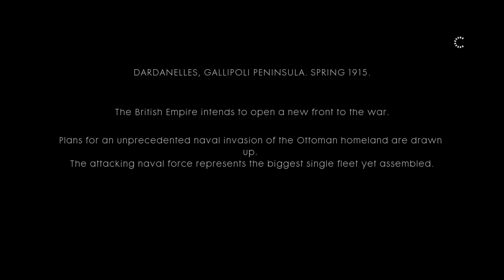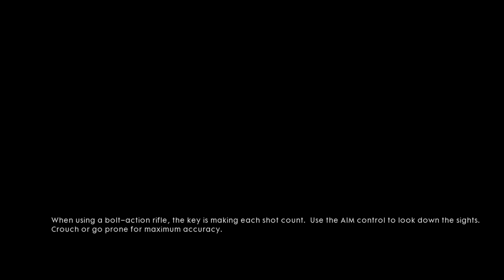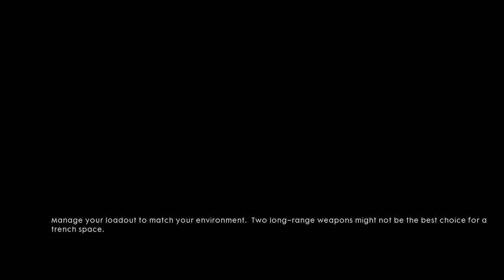Battlefield 1 war story 4 part 1